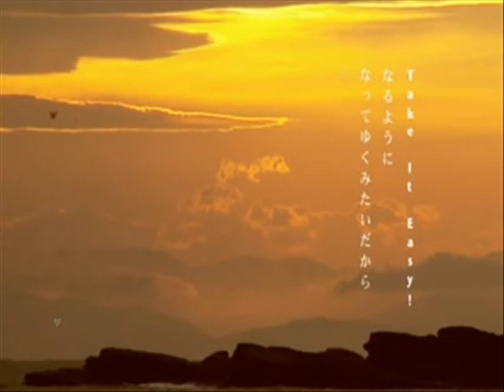【Sweet Dreams】Take it Easy!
WOT? Why did it take such a long time to upload another one you ask?! We were on temp. hiatus cuz our baka ex-leader Momo-Chii left again and current leader Michi took forever to organize things. NO SHE WASN'T LAZY. Its called busy ;D OO IT RHYMES. Anywho..There are new groups that replaced our old ones. We won't cover certain groups anymore. We have a single main group now that consists of the best of best from all 3 of our generations (Well Gen. 3 auditions were canceled but the people who joined right before but after Gen. 2 was considered Gen. 3). We have a mature voice group, cute voie group, triet group, quartet group, and a AKB48/SweetS covering group. We'll add on to each group or switch them up or do whatever later on. Our mature group and AKB48/SweetS group (Sexy Spicy and Renai Melody)'s first single is in its final mixing stage while the other two groups are still waiting for a few more lines. We might not release a single everyday now because it isn't summer and everybody is busy. Also our concert is temporarily put on hold until I believe winter.

*GENERATION THREE OFFICIAL AUDITIONS WILL BEGIN SOON. PM hitsugayahinamori for more details.

Cast:
Airi - Miya
Momo - Mandy
Miyabi - Michy

Audio & PV Mixer: Miya

Critics:
Mixing - Its great as usual hubby x3. But instrumental is a bit too loud on the group parts I think. As for PV, it kept randomly blacking out in some parts XD Group parts should be volumed to be the same volume as solos as well.
Harmony - The harmony is a bit off on some parts. No clue who sang it though.
Mandy - You sounded ADORABLE here Mandy. Just watch your pitching a bit more. If you don't think you can reach the high notes, just sing a strong falcetto note. Try being more energetic. And do something about that microphone of yours.
Miya - Awesome as usual but try to do something about energy ;D You were energetic enough but a bit more will make you pwnsome.
Michy - Microphone problems for you too. Its too...hollow/echoey. You should watch some of the high parts too~ If you can't sing those, try to go to a falcetto strong note instead like I told Mandy.